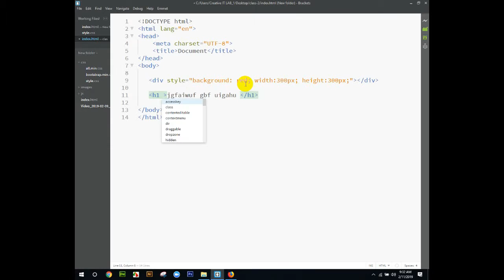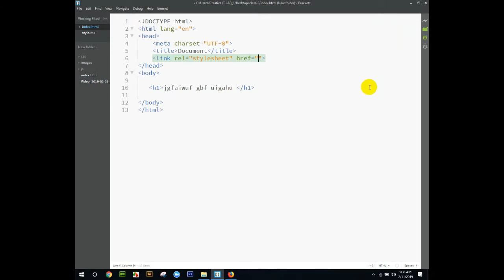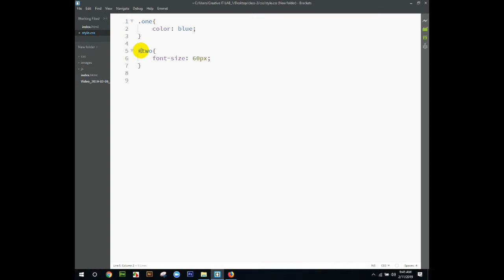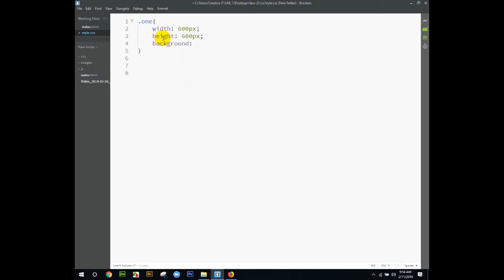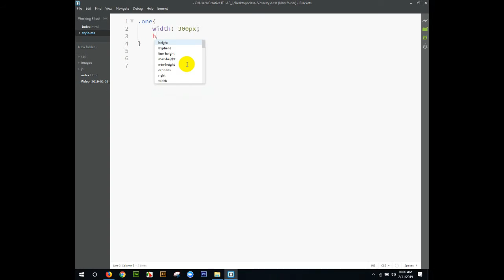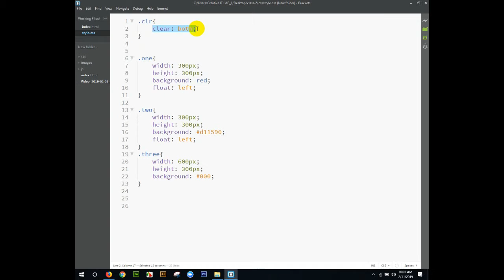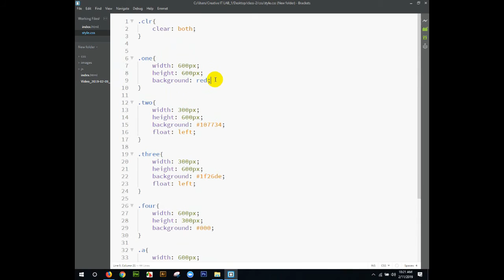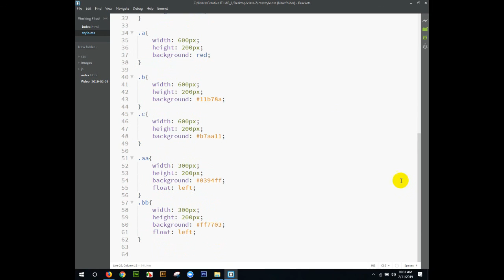Live Web Design Class [Bangla] | Part-2 | সরাসরি ওয়েব ডিজাইন ক্লাস [বাংলায়] | পর্ব-২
হাই বন্ধুরা আমরা অনেকে আছি যে, ওয়েব ডিজাইন শিখতে চাই কিন্তু সঠিক গাইডলাইন না থাকার কারণে আর শিখে উঠতে  পারি না,,, আজকের ভিডিওটি যারা ওয়েব ডিজাইন শিখতে চান শুধুমাত্র তাদের জন্য, এখানে সরাসরি একটি ক্লাসে ওয়েব ডিজাইন কোর্স টি  শেখানো হয়েছে শুধুমাত্র আপনাদের জন্য,,, এখানে হাতে কলমে করে শেখানোর মতো প্রতিটি ভিডিও বানানো হয়েছে,,, আপনি যদি সঠিক এবং ইস্মার্ট ফ্রিল্যান্সার হতে চান তাহলে আমাদের টিউটোরিয়াল গুলো প্র্যাকটিস করুন,,,  ওয়েব ডিজাইন শেখার জন্য কোন  ভুয়া ট্রেনিং সেন্টারে ভর্তি হওয়ার দরকার নেই,,, আমাদের এখান থেকে আপনি সেটা শিখতে পারবেন,,, আমরা শুধু ওয়েব ডিজাইন  কোর্সটি  শিখিয়ে দিচ্ছি না পাশাপাশি আপনি কিভাবে ফ্রিল্যান্সার হিসেবে প্রতিষ্ঠিত হতে পারবেন তার জন্য Fiverr একাউন্ট খোলা এবং Freelancer একাউন্ট খোলা এবং ThemeForest Marketing কিভাবে করবেন তার যাবতীয় সবকিছু শিখতে পারবেন,,, আশা করি আমাদের এই  সম্পূর্ণ কোর্সটির মাধ্যমে আপনি একজন সফল ওয়েব ডিজাইনার এবং ফ্রিল্যান্সার হতে পারবেন,,, আরেকটি কথা  শুধুমাত্র আমাদের  ভিডিও দেখলে হবে না এর পাশাপাশি আপনাকে ভিডিও তে দেওয়া নির্দেশনাগুলো বাড়িতে প্র্যাকটিস করতে হবে,,, আর আমাদের চ্যানেলটি সাবস্ক্রাইব করে নিন এবং আমাদের ভিডিও গুলো বেশি বেশি লাইক,  কমেন্ট এবং শেয়ার করে আমাদেরকে নতুন নতুন ভিডিও বানাতে আগ্রহী সৃষ্টি করুন …

আমাদের ভিডিও তে কোন অংশ বুঝতে না পারলে আমাদেরকে অবশ্যই জানাবেন,,, আমরা যথাসম্ভব আপনাদেরকে সে সব সমস্যা সমাধানের চেষ্টা করব…...

সমস্যা থাকলে অবশ্যই জানাবেন.

একটি পার্ট শেষ হলে পরের ক্লাস এর পার্টটি দেখুন…..

আমরা দ্বিতীয় যে Video টি Upload করেছি সে টি সত্যিই অবিশ্বাস্য এবং অন্য কেউ এটি এখনো হয়তো YouTube এ Upload করেনি,,আপনি যদি সে Video টি দেখতে চান নিচের Link থেকে দেখে নিতে পারেন.

আমরা আমাদের চ্যানেলে কোন মিথ্যা/ফেক Video আপলোড করি না,,,,,,